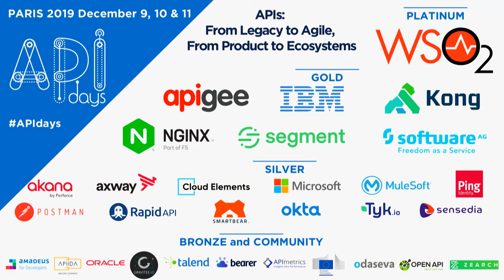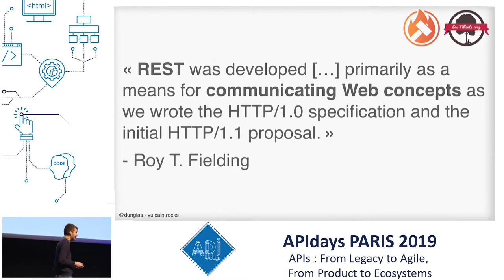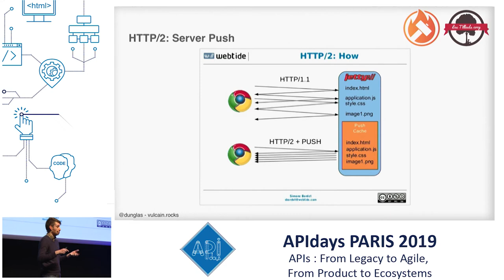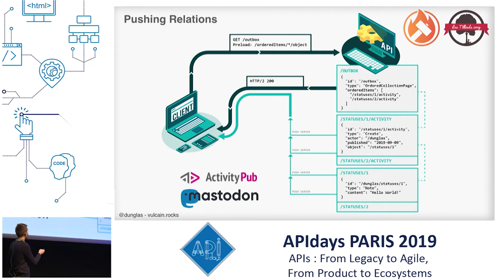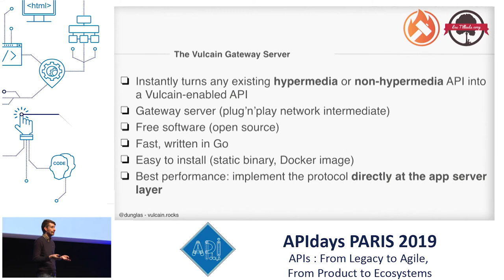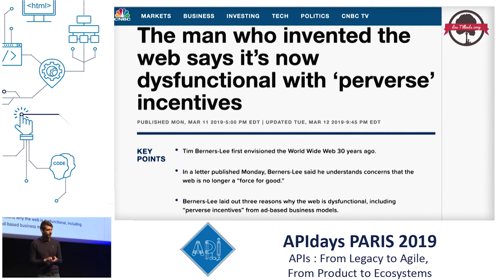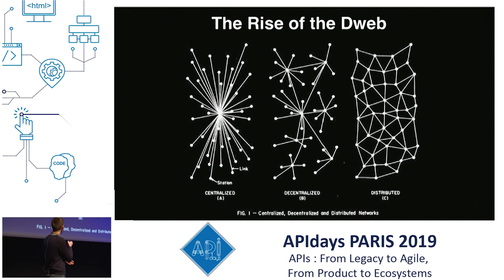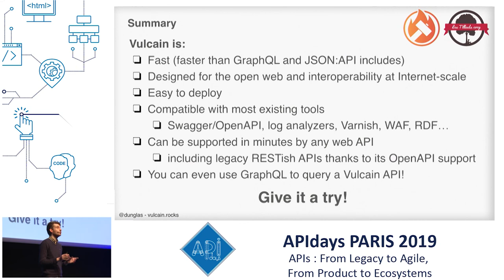Vulcain: beat GraphQL with HTTP/2+, Kevin Dunglas, CEO @ Coop Les tilleuls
Vulcain: beat GraphQL with HTTP/2+
Kevin Dunglas, CEO @ Coop Les tilleuls, Creator @ API platform & Mercure Protocol